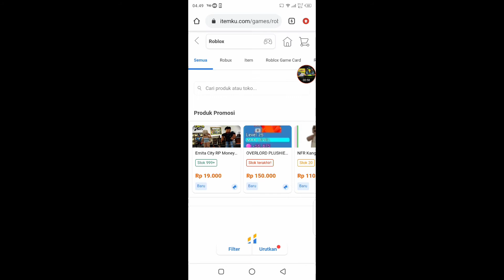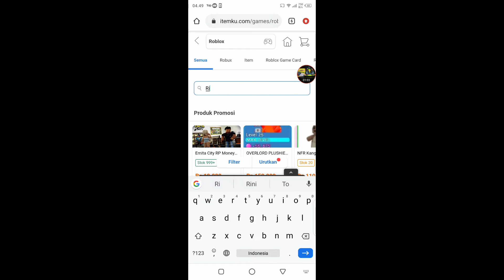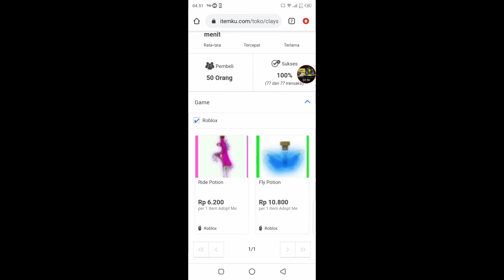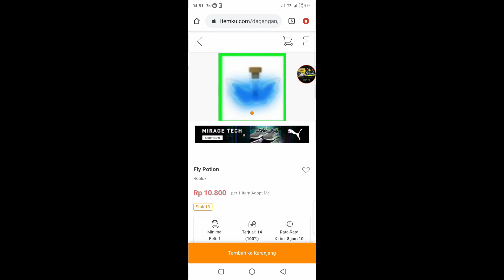Cara Membeli Ride dan Fly Potion AdoptMe di itemku